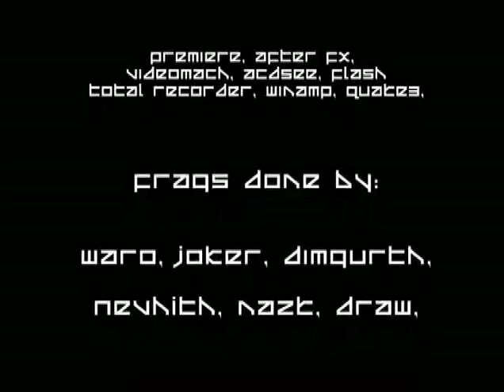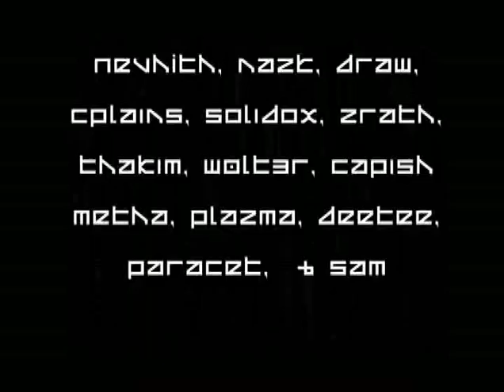Q3: Norwegian Gladiators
A fragmovie where frags are being performed by a gang of norwegian players